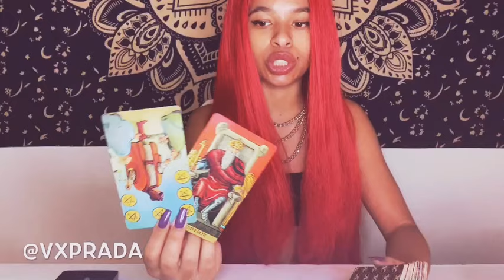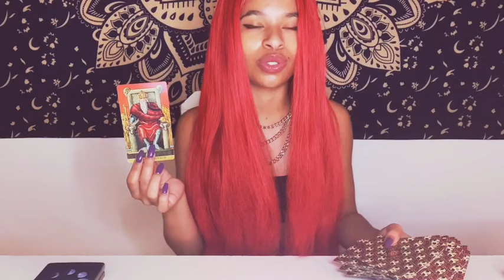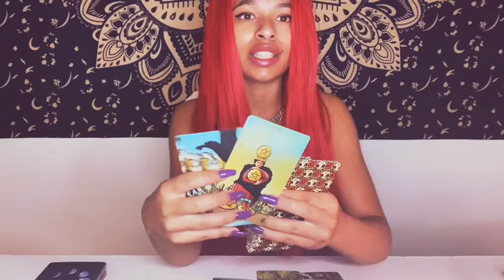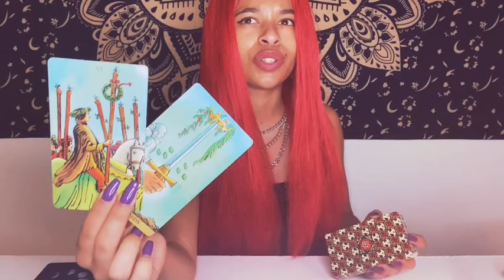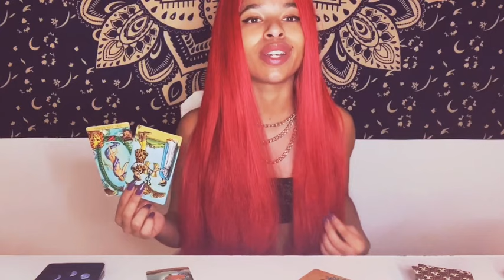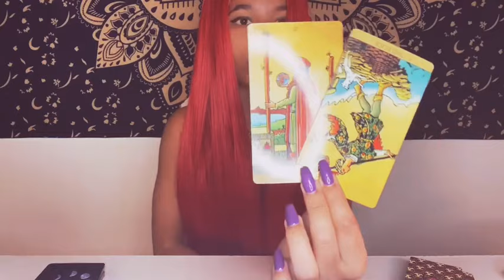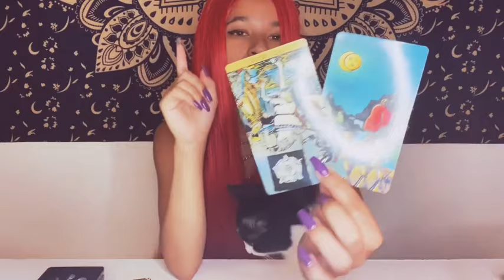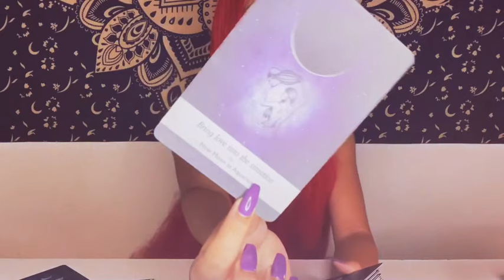♊️ GEMINI | CHECK-IN | LET GO OF THE OLD YOU, MAKE ROOM FOR THE NEW YOU 🌟